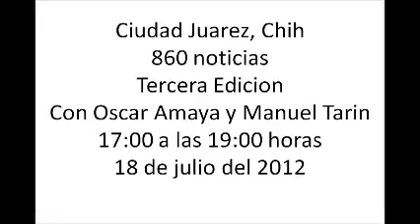18 de julio 860 3